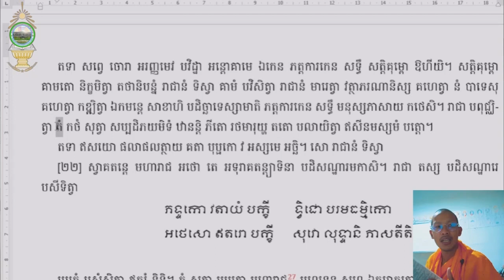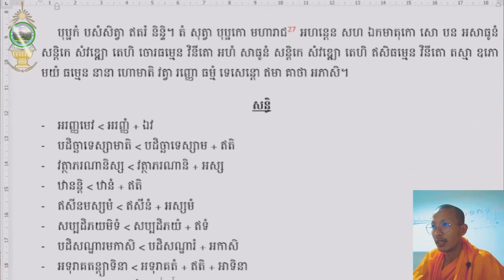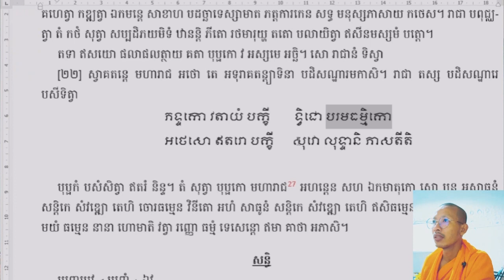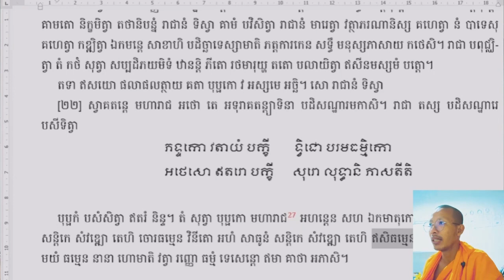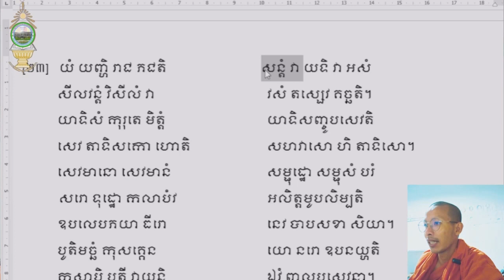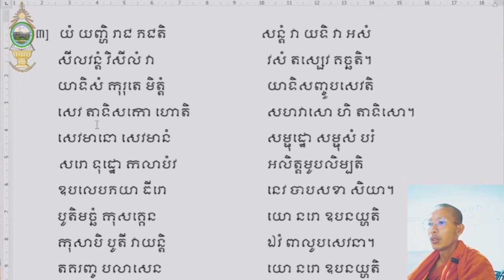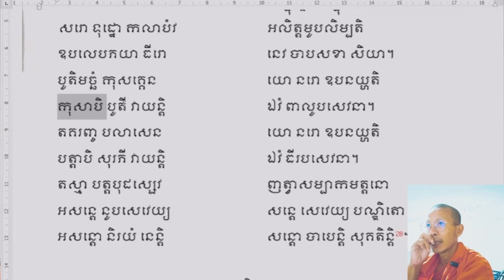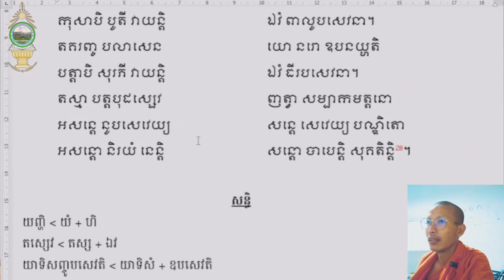ប្រែគម្ពីរមង្គលសូត្រភាគ១ វគ្គទី០៧ || Beng Sanya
ជួយឧបត្ថម្ភក្នុងការផ្សព្វផ្សាយនឹងការគ្រាំទ្រ
📢​ 💲 ABA 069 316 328 , Amk 48464866